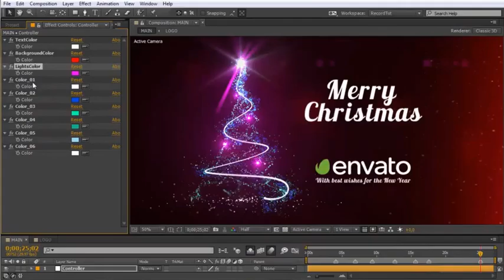Light Tree - Christmas Greetings - After Effects Template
Light Tree - Christmas Greetings - great Adobe After Effects Template / Project for your video!